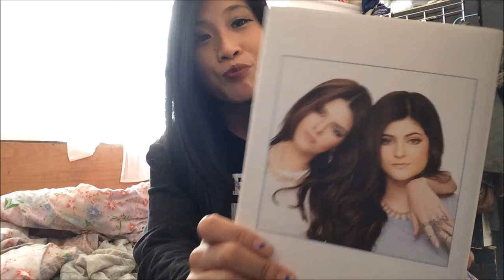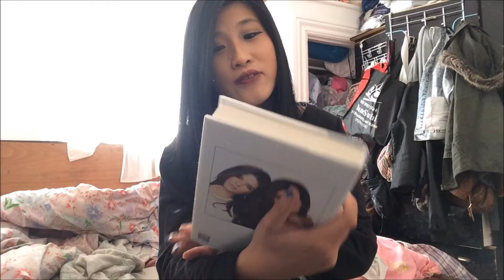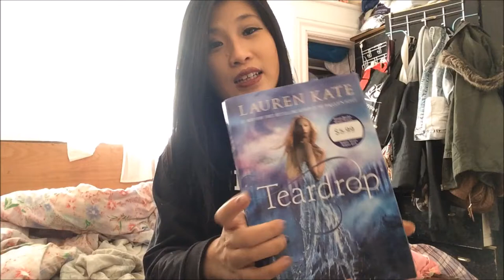Back to School Haul ♡ Town Shoes, Steve Madden, Calvin Klein, Chapters/Indigo & More!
What I'm Wearing:
Top: H&M Canada
Lipstick: 124 Bordeaux
Nail Polish: Sally Hansen Hard as Nails Xtreme Wear 420 Pacific Blue & Complete Salon Manicure